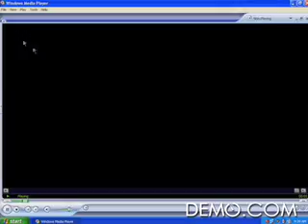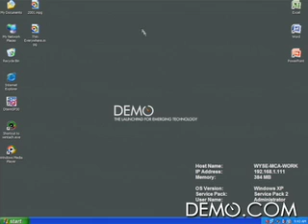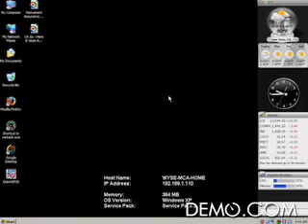Demo 07: Wyse Technology, Inc. Wyse N10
The Wyse N10 is the latest thin computing architecture from the leader in the industry. Powered by Wyse Thin O/S and a new multi-core system-on-a-chip (SoC), the N10 allows users to connect t their computing enviroment of choice without compromises. The N10 delivers the full PC experience, including multimedia and VOIP support, from a secure and more easily managed virtual machine.